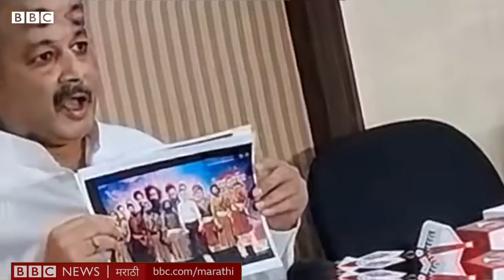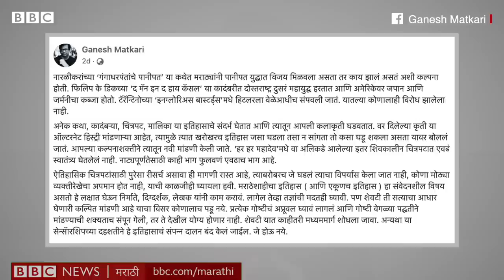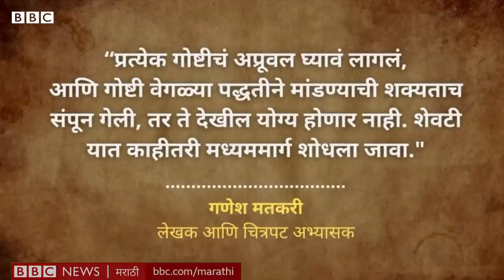Har Har Mahadev : Shivaji Maharaj चरित्रावरील चित्रपट कलाकारांचं स्वातंत्र्य की इतिहासाचा विपर्यास?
मराठीत सध्या छत्रपती शिवाजी महाराजांच्या जीवनावर आधारीत सिनेमांची लाटच आली आहे. पण या सिनेमांतून खरंच इतिहास मांडला जातो आहे का?
की या सिनेमांच्या माध्यमातून आजच्या राजकीय परिस्थितीवर भाष्य करण्याचा किंवा राजकीय अजेंडा पुढे ढकलण्याचा प्रयत्न होतो?

लेखन – अमृता कदम
निवेदन – जान्हवी मुळे
एडिटिंग – अरविंद पारेकर